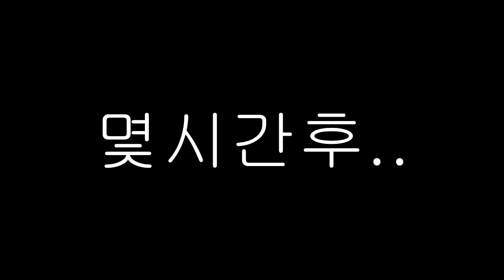잉여맨 가족상황극 | '요루루는 미아가되었어요!' | 리얼기차모드 | 마인크래프트 Minecraft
'전철을 타게된 잉여맨가족 요루루가 이상한곳에서 내렸다.. 미아가된 우리딸.. 어디로 사라졌을까~~?ㅠㅠ '